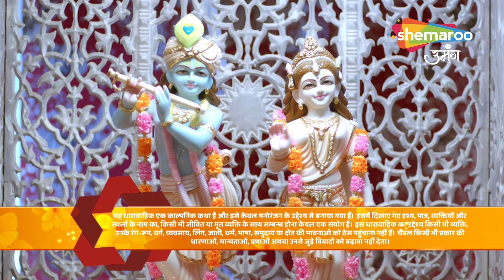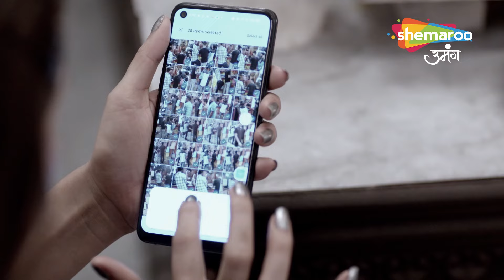Kundali Milan Hindi Drama Show | Full Episode | Yash Lauta Garg House | New Episode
Language : Hindi
Theme : Drama

Show Synopsis:
A unique story of two traditional families in the holy town of Mathura, The Agrawals and The Gargs, who are friends first business associates later. Subodh Agrawal is a well known industrialist, and lives with his wife Alka,  daughter Richa and adopted daughter Anjali. Head of yet another established family is Mukesh Garg, his wife Uma and the heirs of the family, Yash and Shweta. Yash and Richa are childhood sweethearts and have years-long plan to get married. But, Mukesh’s brother, and trusted astrologer, Giriraj Sharan, finds a curse in Yash’s Kundali. Giriraj claims that Yash and Richa’s marriage is doomed. Anyone who marries Yash would die in 90 days. With an urge to give back to her family and do good for Richa,  Anjali steps up to help with Yash’s first marriage, but is oblivious about the curse in Yash’s Kundali. The rest of the family members let Anjali sacrifice her life without her knowing, so that Yash and Richa can get married peacefully later Kundali Milan - Hindi Drama Show | Full Episode | Anjali Ne Diya Krishna Ko Janam | Last Episode

Language : Hindi
Theme : Drama